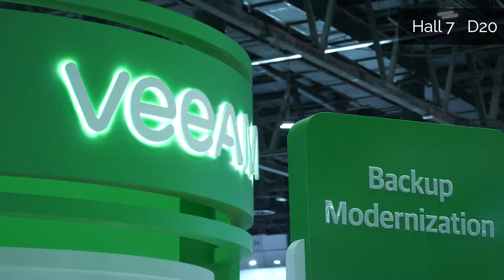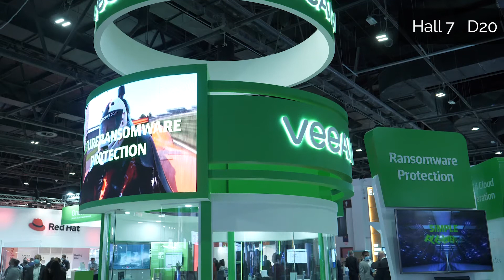Day 1 with Claude from Veeam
GITEX GLOBAL 2022 powers the tech missions of 140 countries right here in Dubai, the emerging tech capital of the world.

The undisputed tech event for the last 40 years, GITEX GLOBAL is home to the most revolutionary technologies including AI, 5G, Cloud, BigData, Cybersecurity, Blockchain, Quantum Computing, immersive Marketing and Fintech. It hosts thought-provoking conferences and offers invaluable training sessions by the world's top experts.

GITEX GLOBAL unifies 140 countries in 1 digital revolution. And you're in!